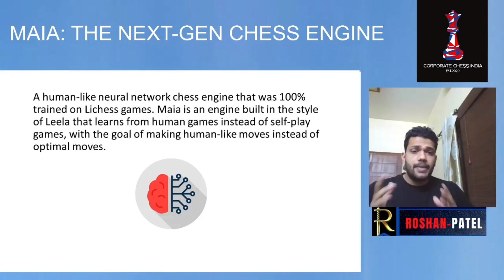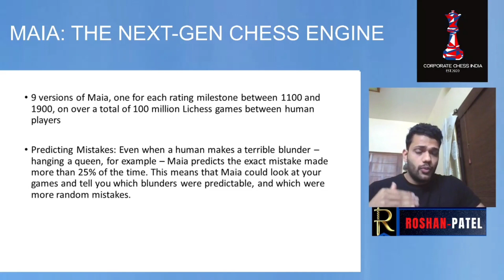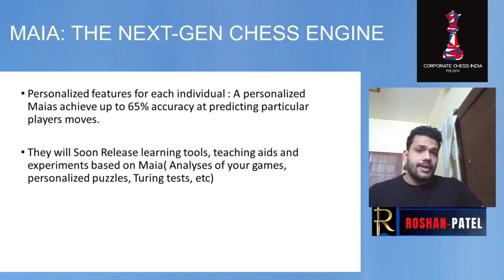Maia Chess: This AI Chess Engine Could Be Your Next Chess Coach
In this video, we are talking about Maia- a new human-like chess engine. It is a customized version of alpha zero trained on human games with the goal of playing the most human-like moves, instead of being trained on self-play games with the goal of playing the optimal moves.
Unlike alphazero and Leelazero which learned through self-play, Maia learns from millions of online human games. At this time 9 versions of Maia have been trained, one for each Elo milestone between 1100 and 1900. Maia 1100 for example was only trained on games between 1100-rated players, and so on.
This Could be the Trend where AI will be used to help humans get better at chess rather than just beating us.

1)You can fund our Next FREE tournament for Amateurs by making a donation at
UPI ID- corporatechessindia@ybl (Phone Pe/ Paytm/ GPAY/BHIM)
ALL the money donated will go towards the Prize fund of these tournaments for amateurs.
(Tournament will be named after the donor)

2)If You’re planning to buy anything from AMAZON, consider buying them through these links. Here we have listed down the best resources for chess on amazon, post clicking on this link you can go ahead and BUY ANYTHING (need not be chess-related) within 24hours AT NO EXTRA cost for you and we will be getting a slight commission.
-Best rated Chess Books
- Mind Master- Viswanathan Anand
- Chess Board (Tournament Style)
- Wireless Mouse for Online Chess
-Chess Merchandise